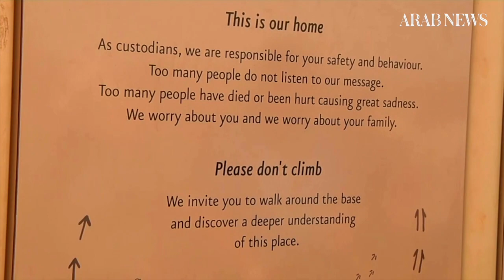Tourists scramble to Uluru ahead of climbing ban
Hundreds of tourists formed long queues to climb Australia's Uluru soon after dawn on Friday, the day before a permanent ban on the climb takes effect following a decades-long fight by indigenous people to close the trek.